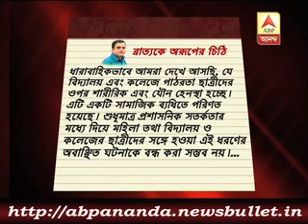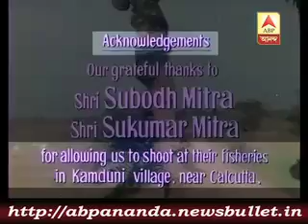3 মিনিটে এই মুহুর্তের বড় খবর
Despite the national crime record bureau depicting a sad picture of woman safety in west bengal, Mamata Banerjee claims at a rally  in the past women felt afraid of lodging complaint even if they were raped, tortured. harassed.